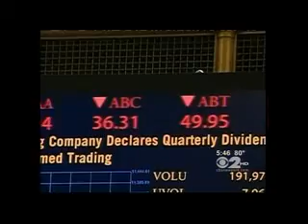Dr. Mark Fleckner CSR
Dr. Fleckner discusses a vision problem linked to stress.